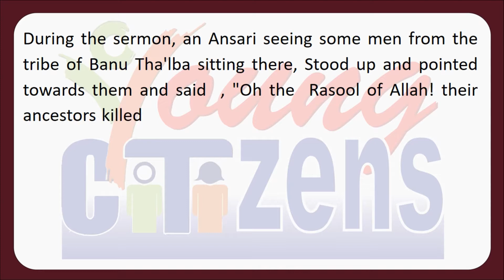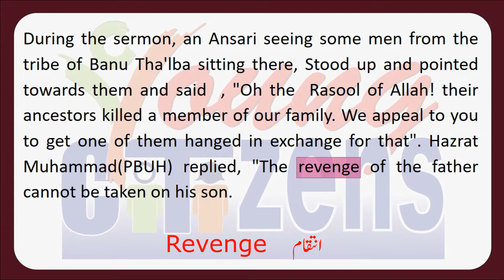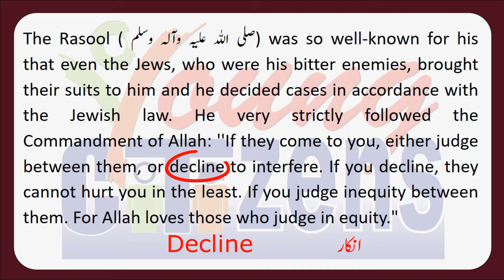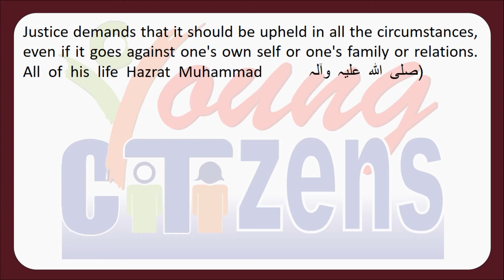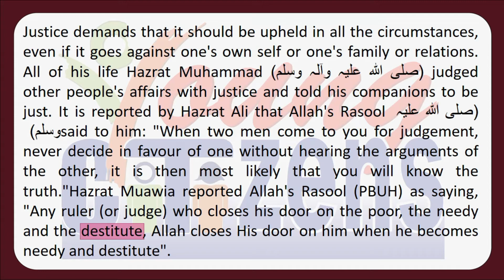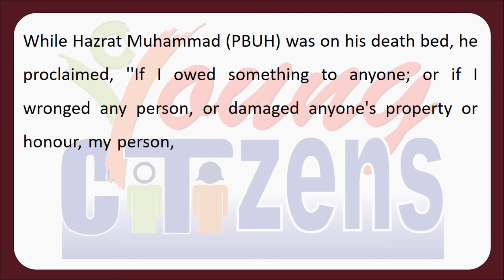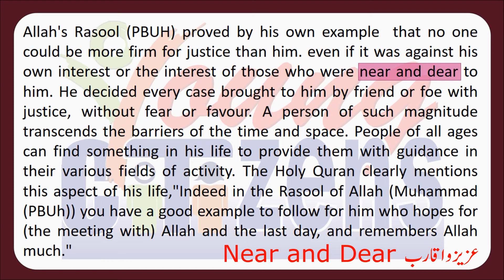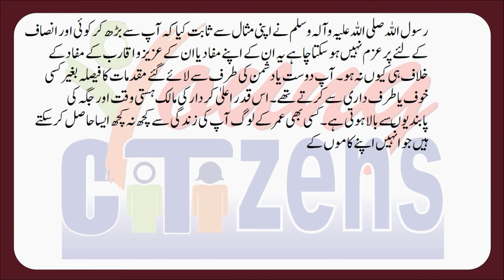English 10th Unit 1, Hazrat Muhammad an embodiment of justice: Translation.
the chapter Hazrat Muhammad an embodiment of justice translated in this video. this unit is part of the selected syllabus during COVID-19 the part of the Accelerated Learning Program (ALP)